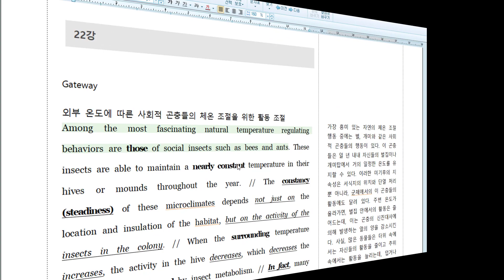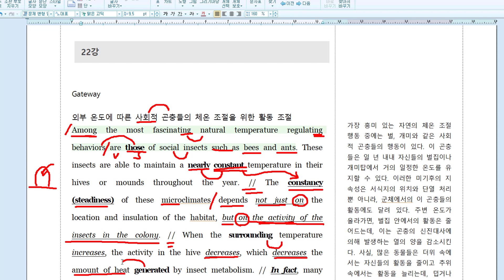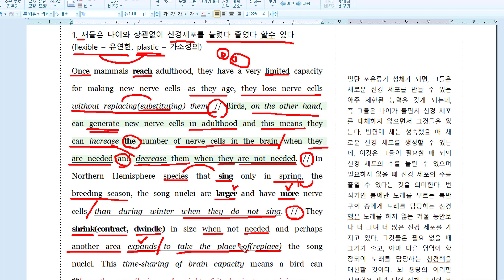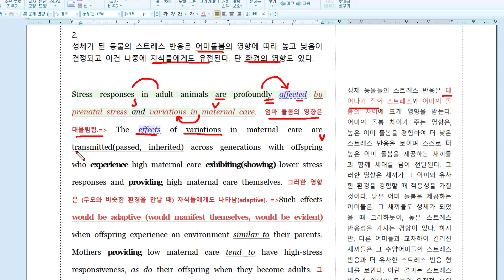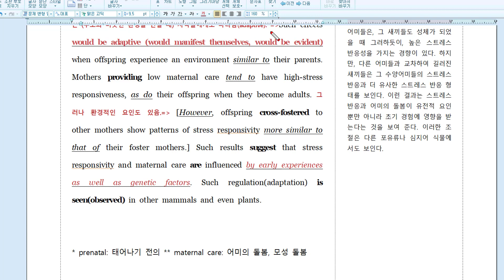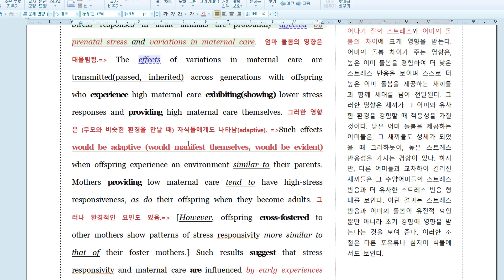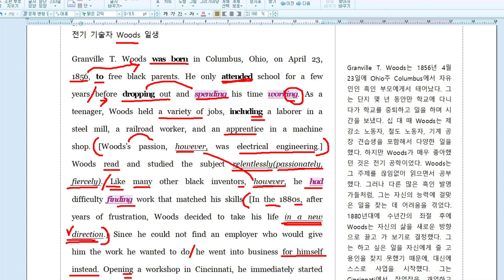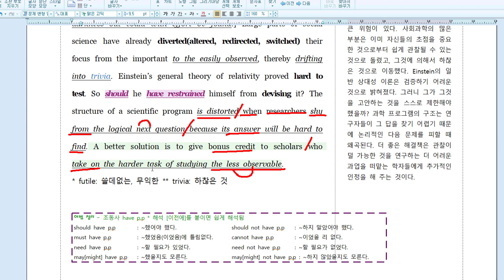수특라이트_22과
2019 수능특강 라이트 22과 해설입니다.